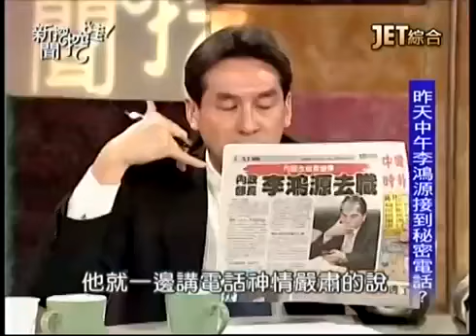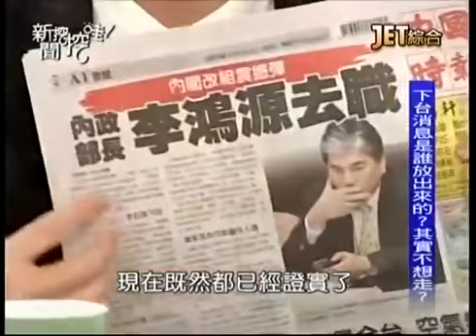新聞挖挖哇：政治的眉角 20140226-2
李鴻源突然去職的幕後秘辛是？
JET綜合台播出的－新聞挖挖哇！--政治的眉角
專訪來賓：
精神科醫師  潘建志
新聞媒體工作者 鍾年晃
黨政記者 黃暐瀚